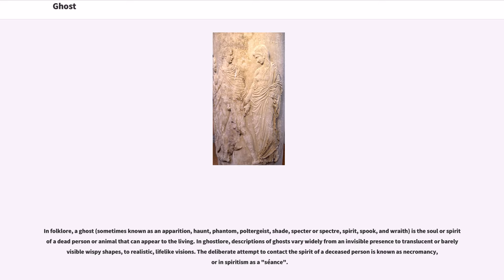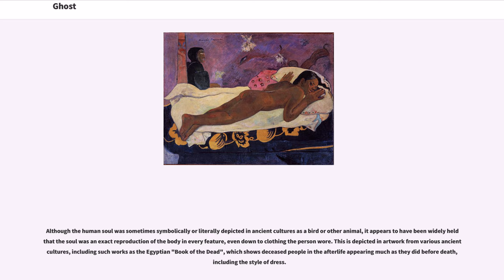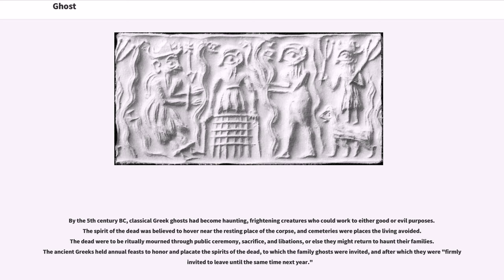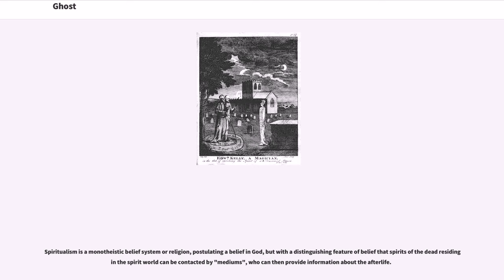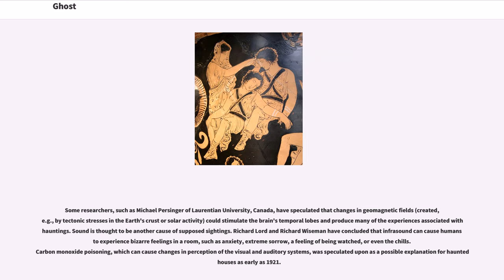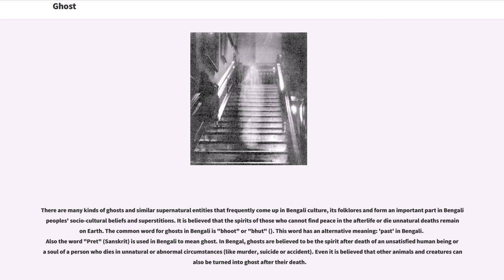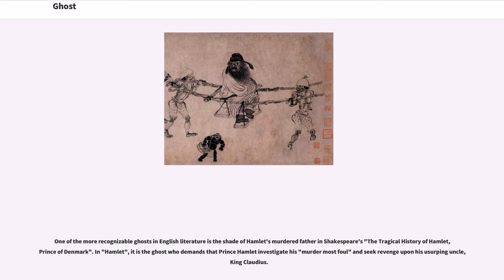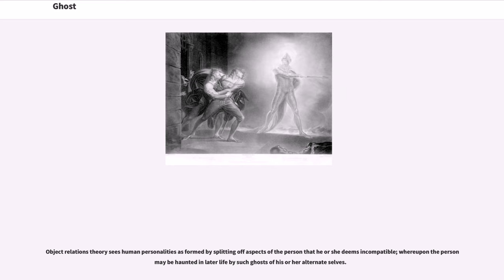Ghost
In folklore, a ghost (sometimes known as an apparition, haunt, phantom, poltergeist, shade, specter or spectre, spirit, spook, and wraith) is the soul or spirit of a dead person or animal that can appear to the living. In ghostlore, descriptions of ghosts vary widely from an invisible presence to translucent or barely visible wispy shapes, to realistic, lifelike visions. The deliberate attempt to contact the spirit of a deceased person is known as necromancy, or in spiritism as a "séance".

The belief in the existence of an afterlife, as well as manifestations of the spirits of the dead, is widespread, dating back to animism or ancestor worship in pre-literate cultures. Certain religious practices—funeral rites, exorcisms, and some practices of spiritualism and ritual magic—are specifically designed to rest the spirits of the dead. Ghosts are generally described as solitary, human-like essences, though stories of ghostly armies and the ghosts of animals rather than humans have also been recounted. They are believed to haunt particular locations, objects, or people they were associated with in life.

The overwhelming consensus of science is that ghosts do not exist. Their existence is impossible to falsify, and ghost hunting has been classified as pseudoscience. Despite centuries of investigation, there is no scientific evidence that any location is inhabited by spirits of the dead.

The English word "ghost" continues Old English "gāst", from Proto-Germanic "*gaistaz". It is common to West Germanic, but lacking in North Germanic and East Germanic (the equivalent word in Gothic is "ahma", Old Norse has "andi" m., "önd" f.). The prior Proto-Indo-European form was "", from the root " " denoting "fury, anger" reflected in Old Norse "geisa" "to rage". The Germanic word is recorded as masculine only, but likely continues a neuter "s"-stem. The original...